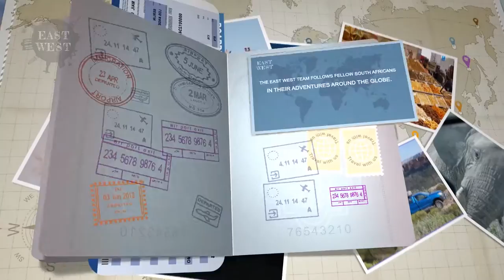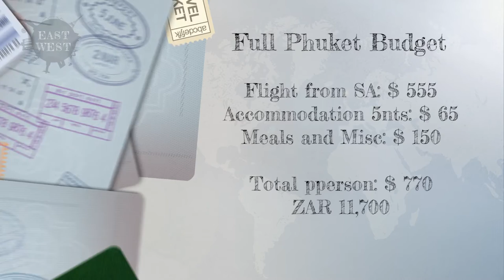South Africans in Phuket 2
South Africans in Phuket features Louis Baartman, Paul & Nadia and Tieka van Rensburg.  We visit rural Phuket and go for a braai at Louis' place.